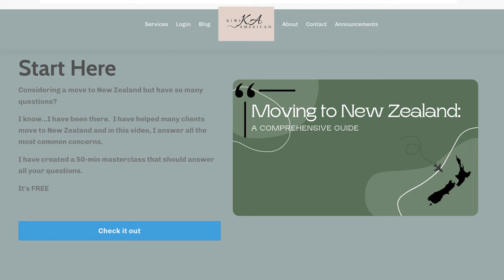8 years living in New Zealand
- There are pros and cons to anywhere that you live!  In this video I overview the pros and cons of living in new Zealand as an American.  Make sure to watch the whole video as I give the cons in the second half of the video!

Considering a move to New Zealand?  You NEED this 50 min FREE class that tells you exactly what to do an gives you insider tips!